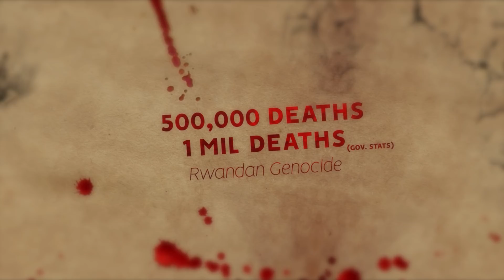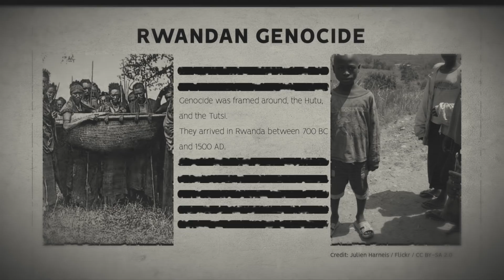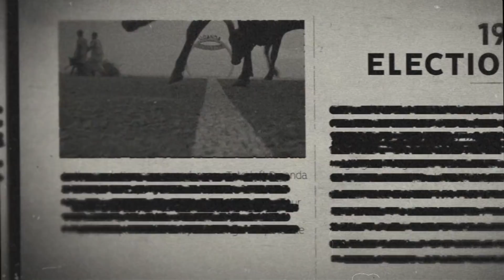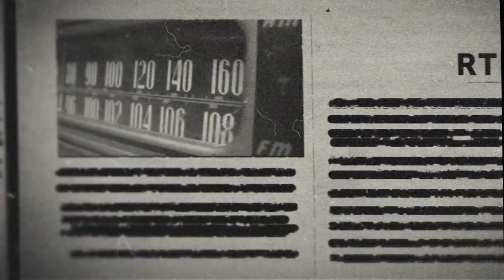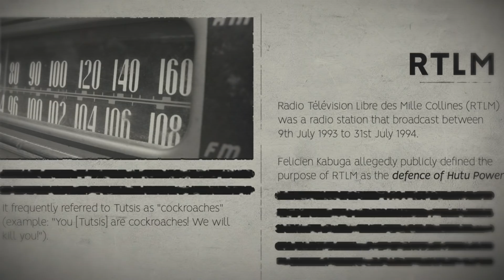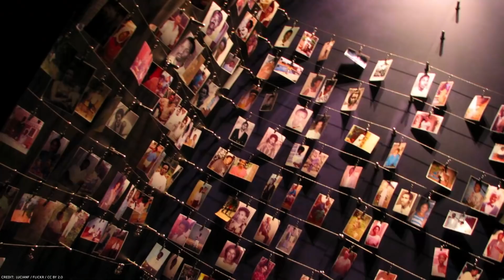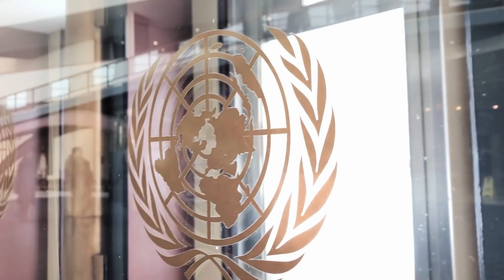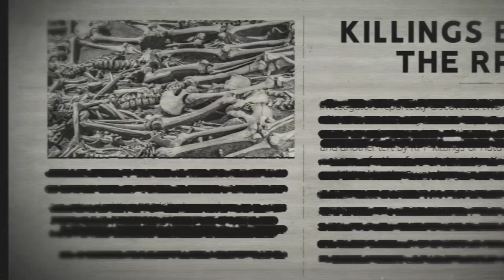The Rwandan Genocide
The horrors of central Africa in the 1990s.